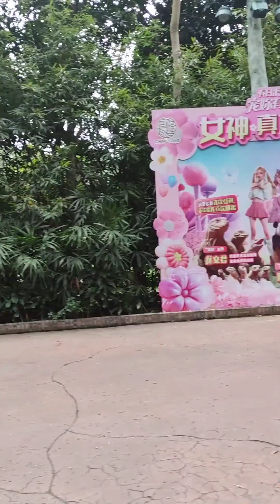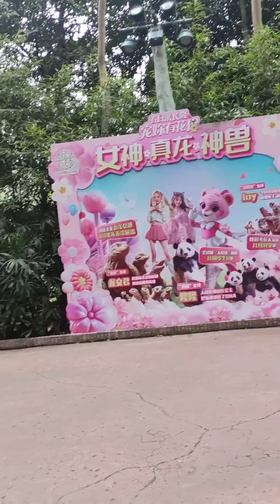chimelong safari park